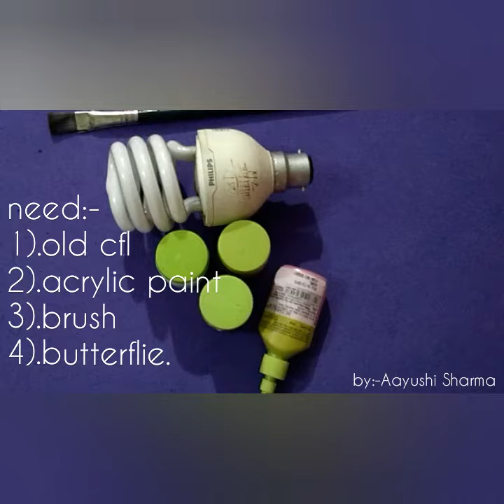DIY handmade room decoration/recycle craft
Hello everyone... I'm back with my new craft work... It's handmade recycle cfl/bulb wall decoration craft.